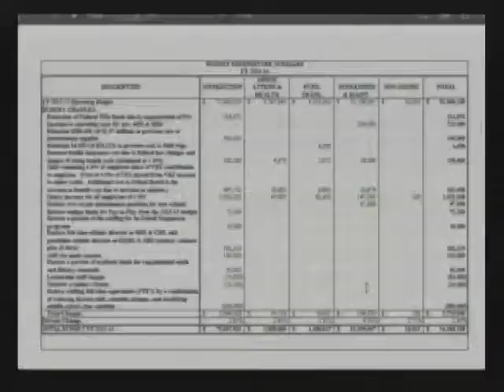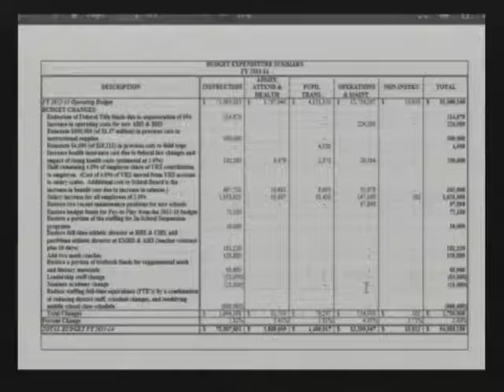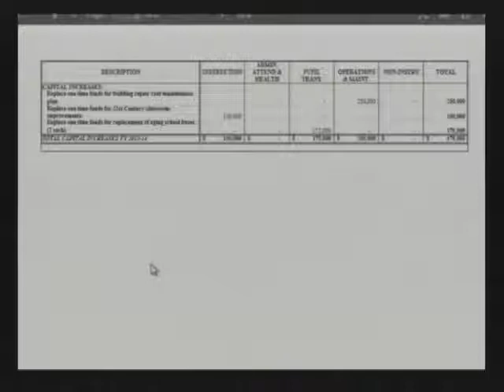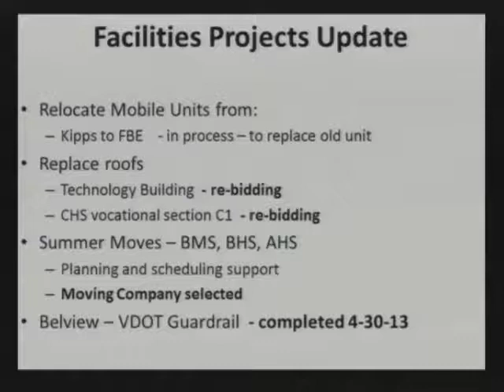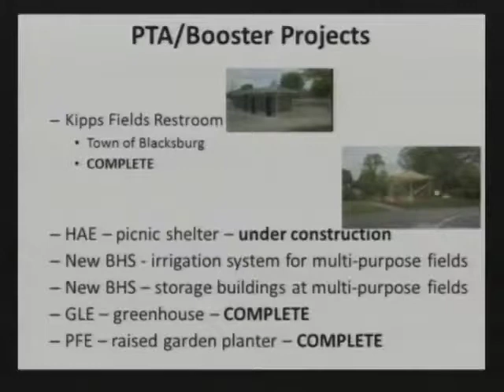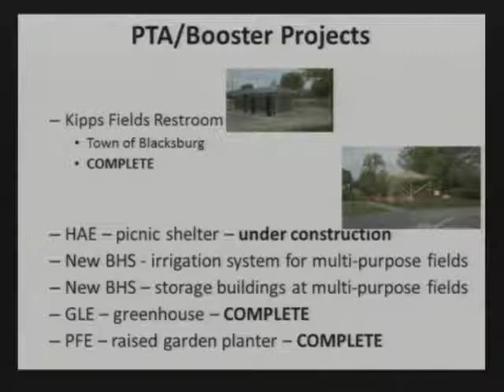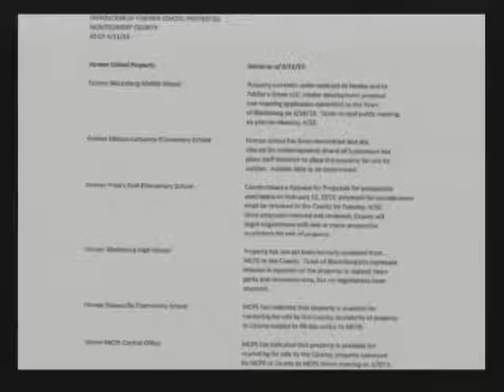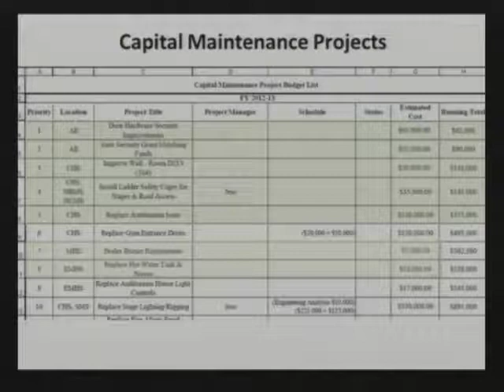School Board 5-7-2013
On May 7, 2013, the Montgomery County School Board held a meeting at the County Government Center, 755 Roanoke Street, Christiansburg, Va.